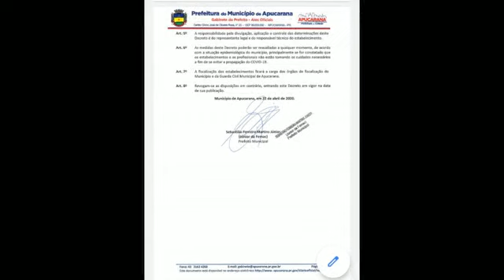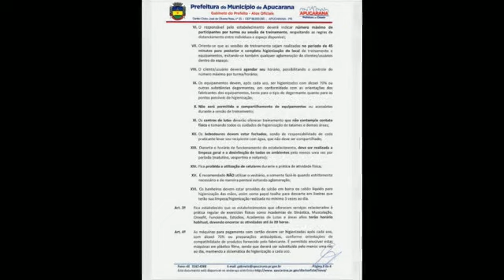Boa Noite Cidade - 23/04/2020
Novo decreto em Apucarana autoriza reabertura de academias e do Shopping Centronorte Apucarana! Acompanhe essa e outras notícias no" Boa Noite Cidade"